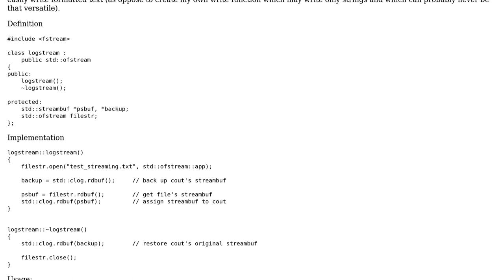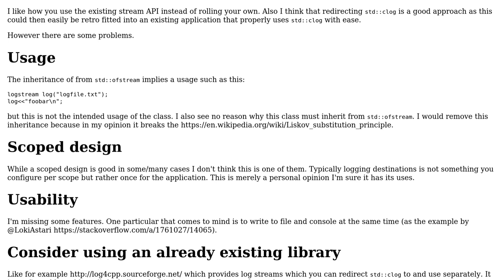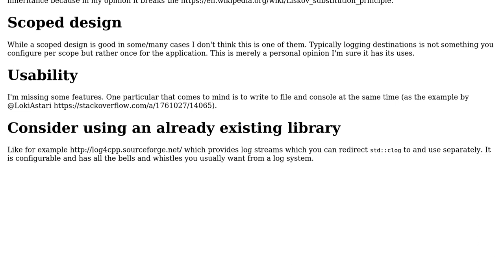Log file mechanism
With thanks & praise to God, and with thanks to the many people who have made this project possible! | Content (except music & images) licensed under CC BY-SA | Music | Images & others | With thanks to user zadane user Jamal user Emily L. and the Stack Exchange Network Trademarks are property of their respective owners. You are responsible for your own actions.